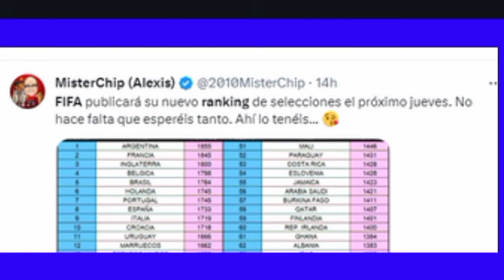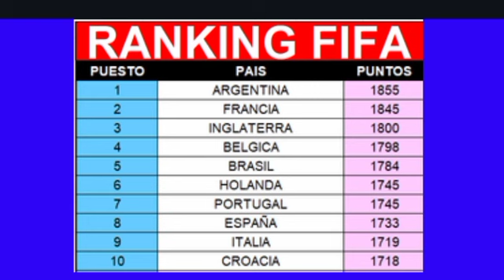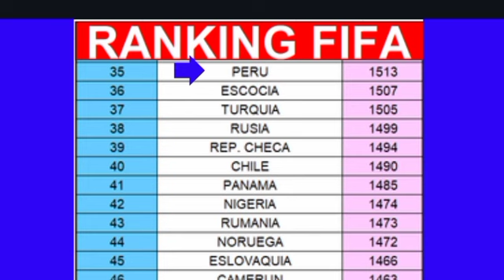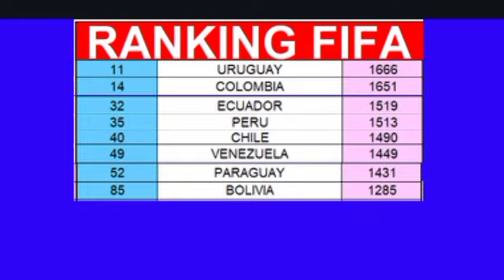SELECCION PERUANA BAJA 9 PUESTOS EN EL RANKING FIFA / PERU BAJA AL PUESTO 35 DEL ULTIMO RANKING FIFA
SELECCION PERUANA RANKING FIFA,
PERU ESTA EN EL PUESTO 35 DEL RANKING FIFA,
SELECCION PERUANA DESCIENDE 9 PUESTOS,
PERU CAE 9 PUESTOS EN RANKING FIFA,